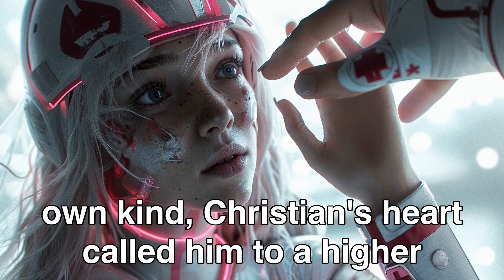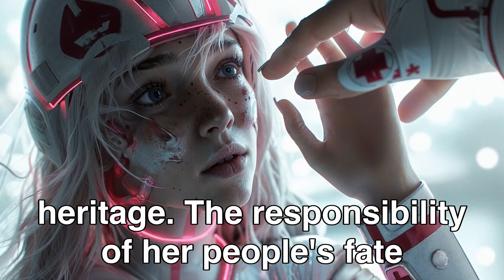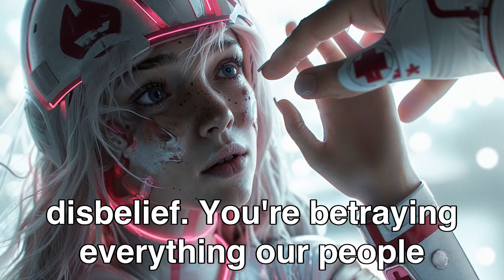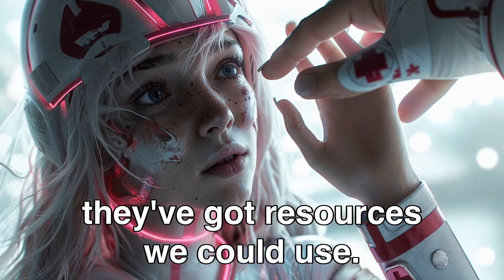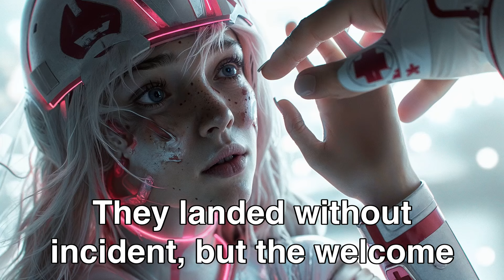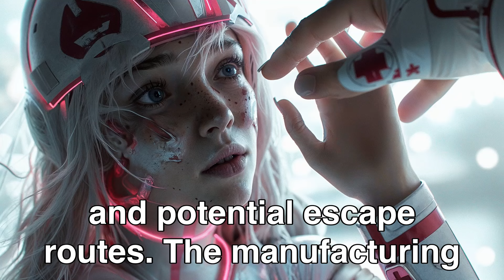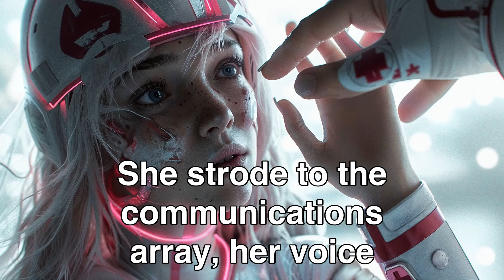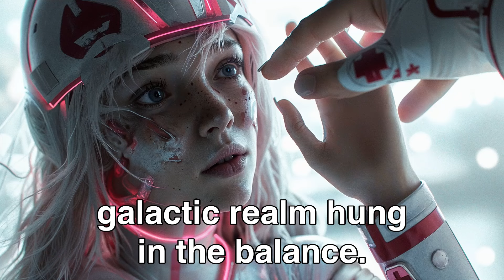Wounded and Abandoned Until the Human Found Her